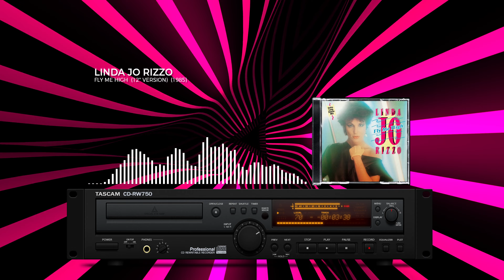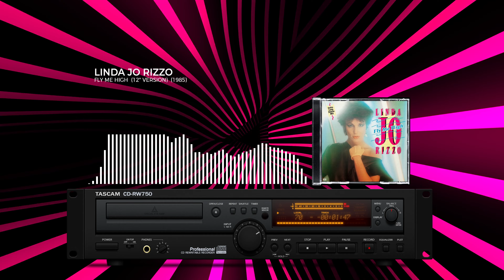Linda Jo Rizzo - Fly Me High (12'' Version) (1985) (HQ) (4K)